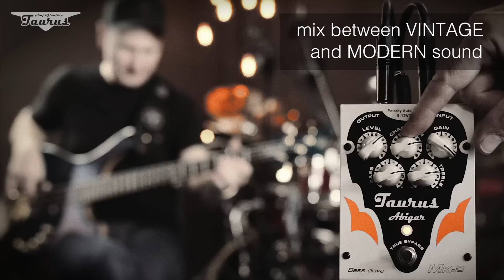TAURUS ABIGAR BASS DRIVE MK II // Wojtek Pilichowski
Wojtek Pilichowski gives the new Taurus Abigar Mark II a fingerstyle test drive. Find out more about this pedal:

Gregor Fris - BassTheWorld.com